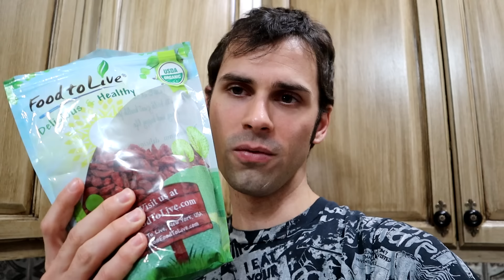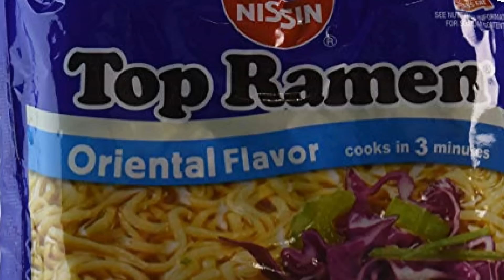What Goji Berries Taste Like! (Fresh and Dry) - Weird Fruit Explorer Ep. 342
Trying Goji berries fresh and dry.

+ See EXCLUSIVE videos! Get REWARDS! Help the channel GROW! ALIVE on the INSIDE:

"019 Ffuge No Five" by Miranda taylor and Mike Hunchback, Severed Lips Recording